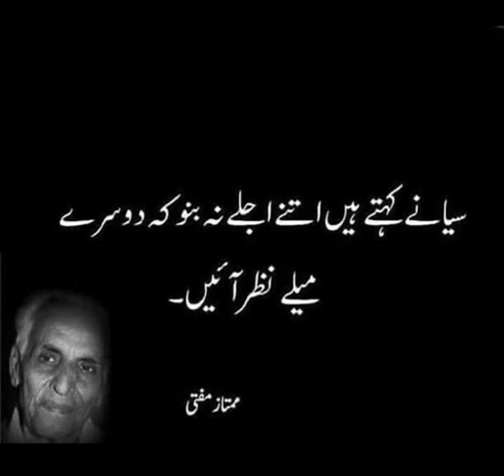MumtazMufti Urdu Quote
Urdu quotes 💞🌸🍁🌺🌸💞